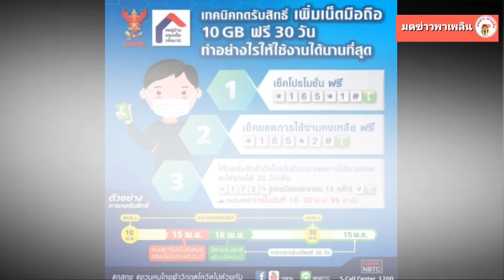ขั้นตอนสมัครเน็ตฟรี ง่ายมาก